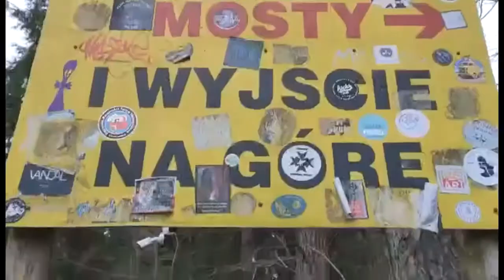1MinuteTravel Episode 1 "Stańczyki"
Hi.
This is first episode of 1MinuteTravel. Today i visited railway bridges in Stańczyki (Poland). Enjoy the movie.